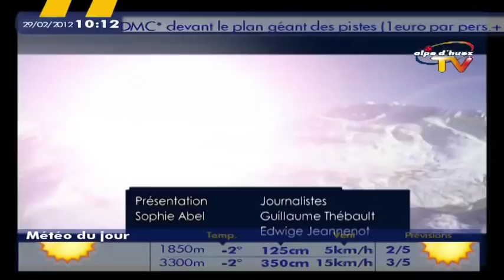Le Petit Journal du 27 Février 2012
Au programme : La seconde place d'Ophélie David et la 4ème place de Sylvain Miaillier à la world cup de skicross de Bischofswiesen, le FCG en balade à l'Alpe d'Huez et la semaine de Christian Reverbel.